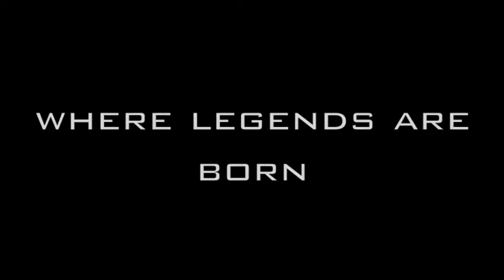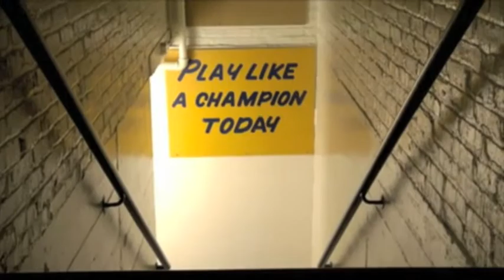Notre Dame Football Spirit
This is the sequel to "Notre Dame Revenge." This video is in hopes that the Irish players can see it and get motivated. GO IRISH